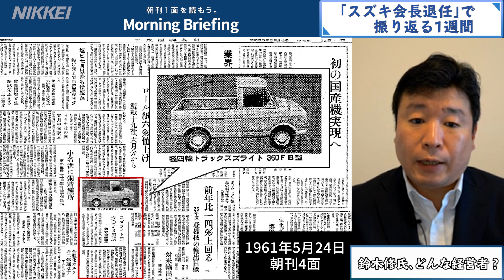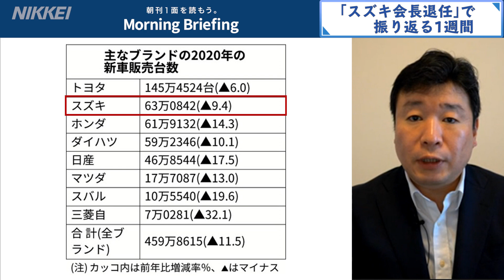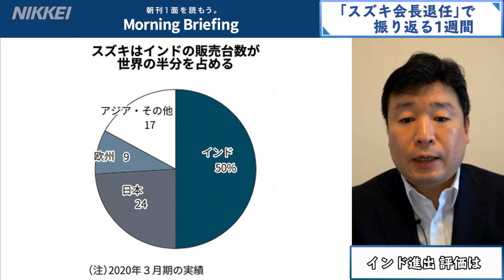「スズキ会長退任」40年以上トップ、鈴木修氏どんな人？（キーワードで振り返る1週間）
★初めての方は日経電子版が1カ月無料！
今週のキーワードは「スズキ会長退任」です。スズキ自動車のトップを42年間務めた鈴木修氏。小型自動車で独自のポジションを確立し、どの自動車メーカーより先にインドへ進出しました。なぜ今、退任を決断したのでしょうか。
(1)鈴木修氏、どんな経営者？
(2)インド進出　評価は
(3)今後注力する分野は？
★動画内で紹介した記事のリンク集はこちら ▷

「朝刊1面を読もう。Morning　Briefing」の週末版は、2月20日から2月26日の1週間のニュースを、キーワードをもとに振り返ります。担当は日本経済新聞社の太田順尚、渡部加奈子です。